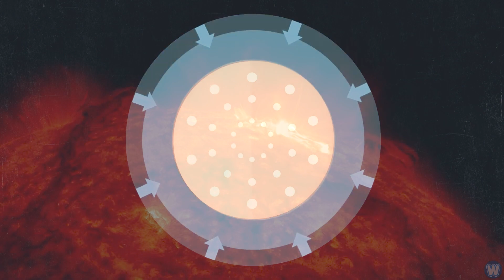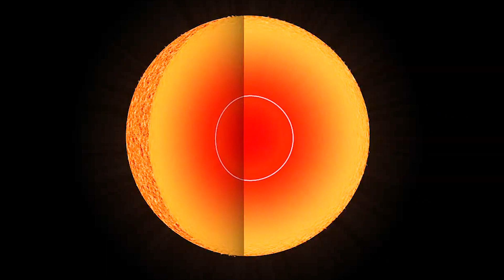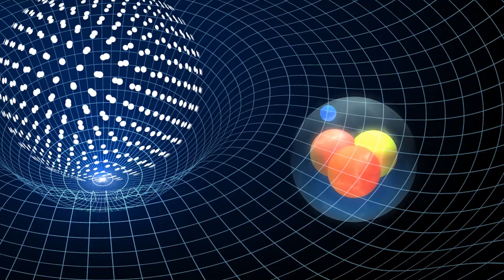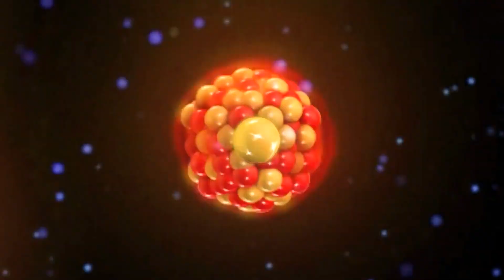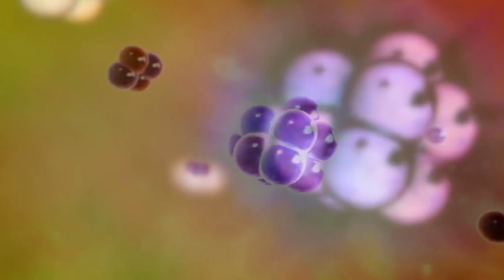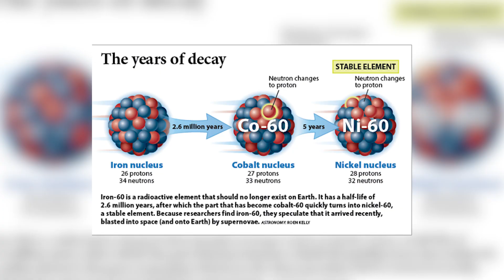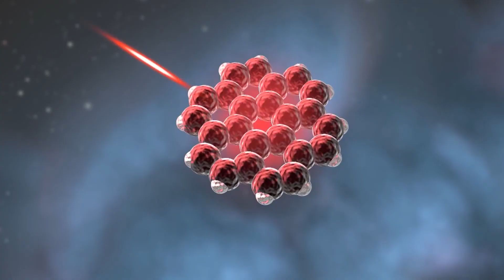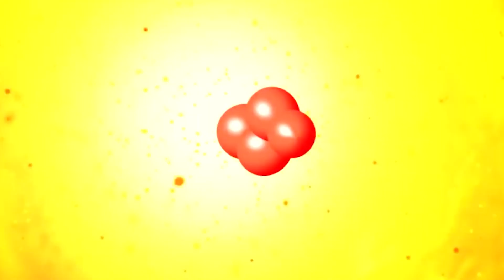Can Supernova Explosion in 2022 damage lives on Earth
about this video- In this video, we have discussed about 2022 supernova explosion
                 what is supernova explosion
                 how it can damage lives on earth
                 will our sun explode as supernova explosion
                 will it be More Powerful Explosion

2022 supernova explosion
This Star Explosion Will Be seen On The Earth 2022
This Star Explosion
Will Be seen On The Earth
we may see a supernova explosion in 2022
supernova explosion in 2022 english
this new supernova explosion will finally be seen in 2022
Most Powerful Explosions
See A Supernova Explosion
This Star Will Explode Soon

Hi
    welcome to all to our channel More about knowledge and curiosity